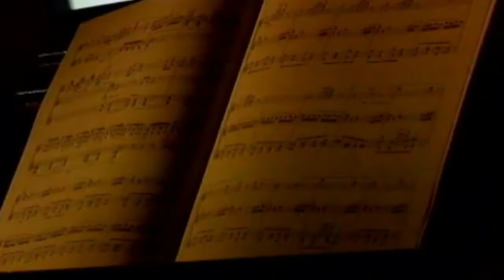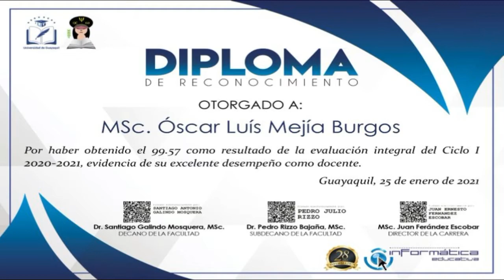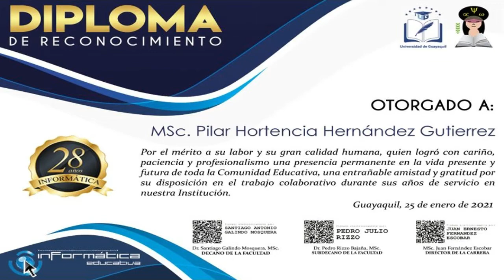Acto de Premiación a la Excelencia Académica a Docentes y Estudiantes de la carrera de Informática